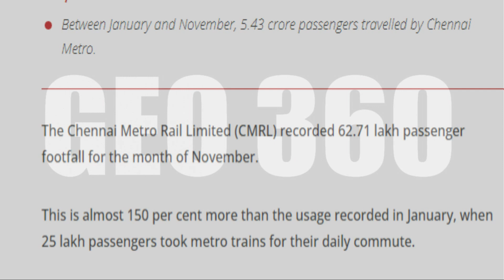மெரினாவில் மெட்ரோ ரயில் | Marina Beach Metro | இந்தியாவில் இதுதான் முதல்முறை | Chennai Metro Phase 2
tamil metrorail Madurai metro train project | மதுரையில் விரைவில் மெட்ரோ ரயில் | Madurai metro rail | LATEST UPDATE

Chief Minister opens new bus terminus in Vellore on June 21,2022 .

Hosur Krishnagiri Tirupattur Railway Line

Southern railway proposed new doubling railway line in tamilnadu Division in various Towns and cities.